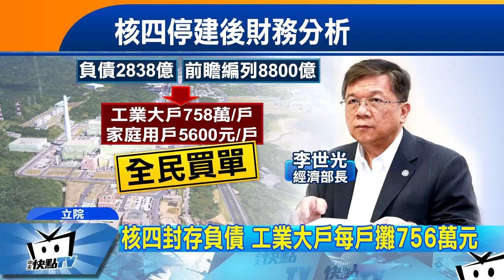20170627中天新聞 前瞻8800億排擠預算 核四負債全民埋單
繼年改後，立法院將在臨時會審議前瞻法案，有民眾不滿蔡政府鴨霸亂花錢，即日起在立院展開無限期絕食。而台電一份報告就指出，因為前瞻編列8800億預算排擠，因此核四封存的2838億負債，將直接由全民分攤，未來民眾每戶要多付5600元電費。